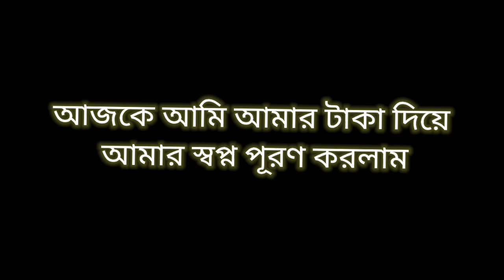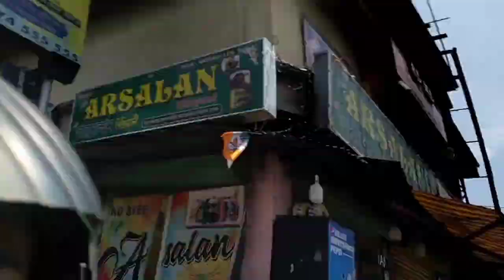GoPro Hero 9 Finally Buy 40k Korlam//অনেকদিনের স্বপ্ন পূরণ 🥰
Chadni market kolkata

 laptop link 👇👇👇🖇️

mobile vlogger bhaiya

Halo friend's

R video ta tomadar kamon laglo 🙏please 🙏comment kora bolo

তোমাদের ছোট ভাই কে follow korba

EACHSHOT Smartphone Phone Video Film Filmmaking Recording Microphone Vlogging Kit Filmmaker Mini Tripod with Shotgun Video Mic Video Rig for iPhone 11 Pro Max X 8 Plus 7 Plus Samsung Huawei etc.

ritwick maji
From
udayanarapur( ritwickmaji)